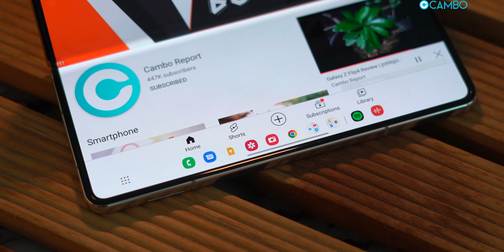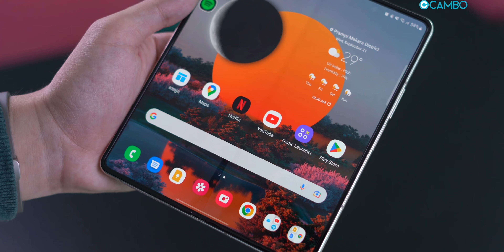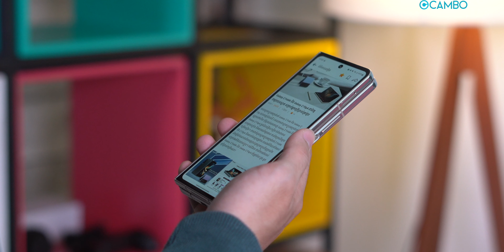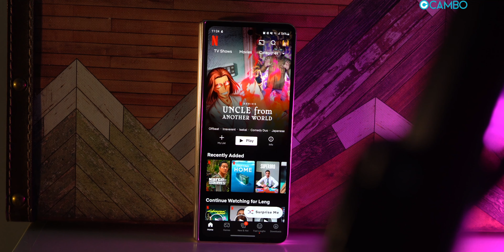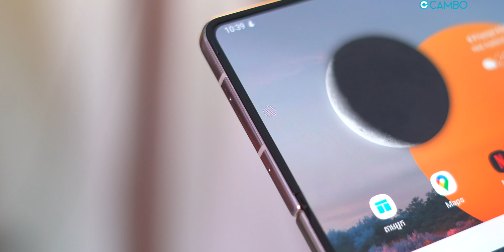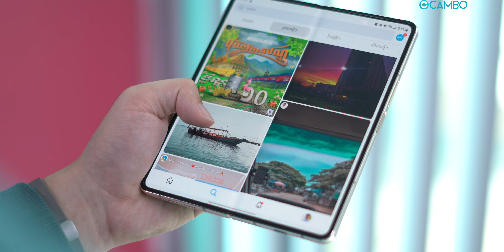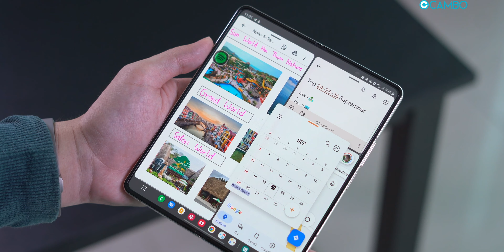Galaxy Z Fold4 | ការអាប់ដេតកាន់តែល្អជាងការរំពឹងទុក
- RAM 12GB / Storage 256GB : $1,699
- RAM 12GB / Storage 512GB : $1,899